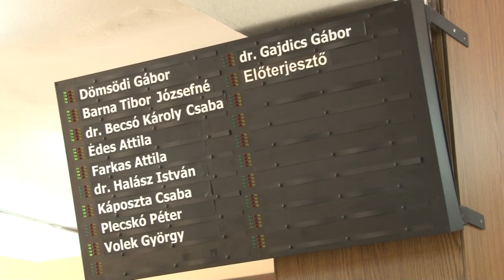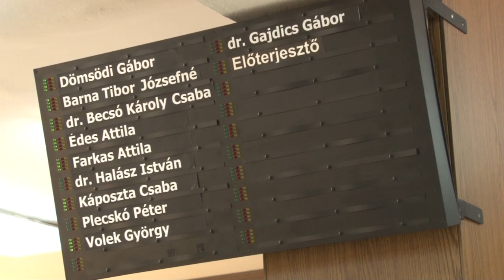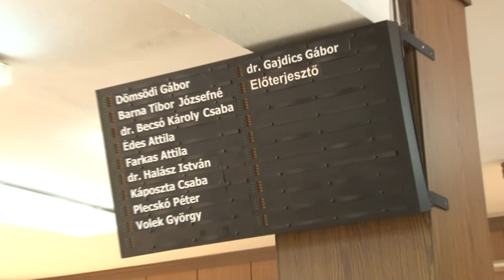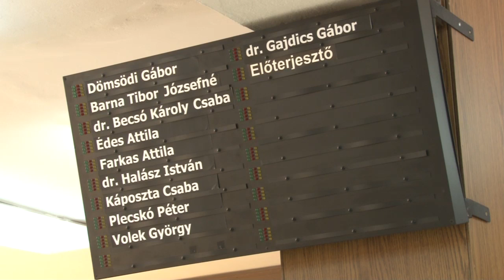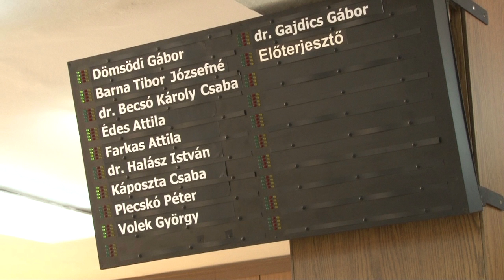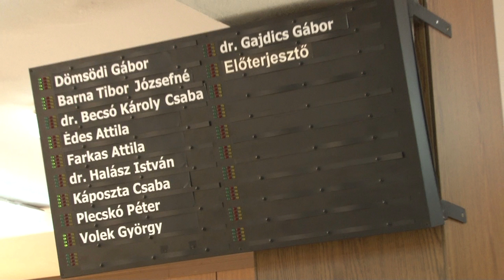Képviselő-testületi ülés Pásztó, 2017.augusztus 3.